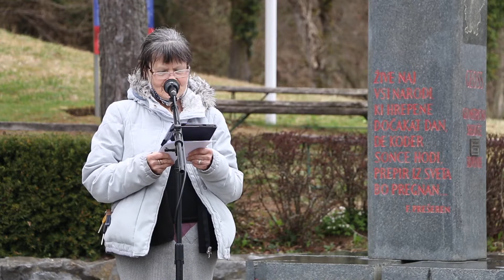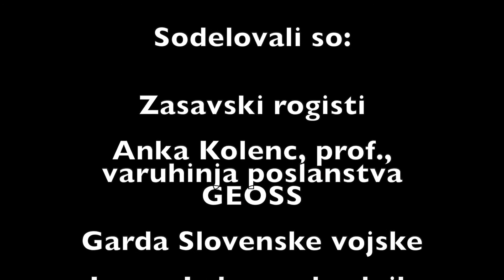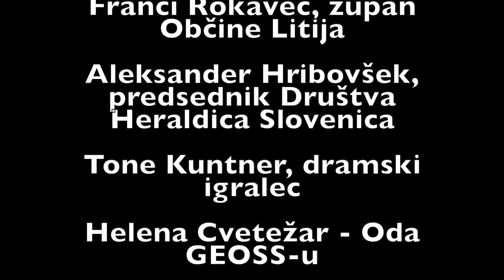DAN SLOVENSKE ZASTAVE 2021